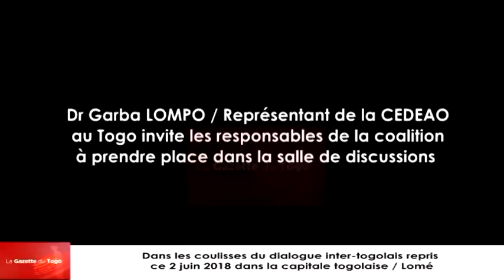Dans les coulisses du dialogue inter-togolais repris ce 2 juin 2018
Le dialogue inter-togolais a repris ce 2 juin 2018 dans la capitale togolaise, Lomé avec une réunion préparatoire de la rencontre avec les deux chefs d’Etat de la Guinée Alpha CONDE et du Ghana Nana Akoufo ADDOH mandatés par leurs pairs de la CEDEAO en tant que facilitateurs dans la crise togolaise.